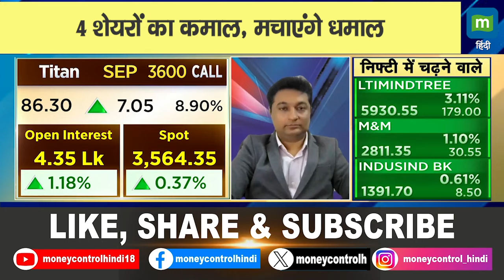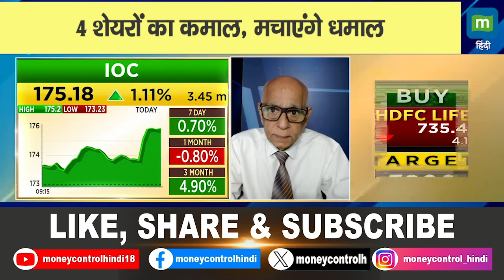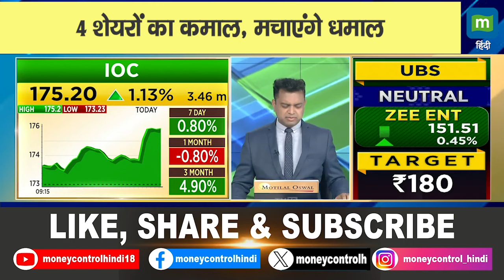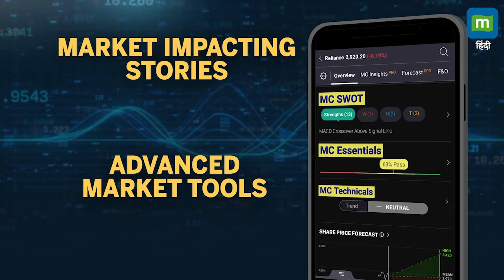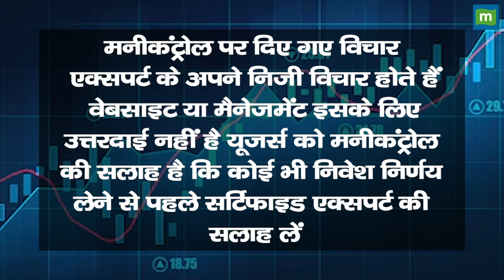Top Money Making Stocks | 4 का चौका, मुनाफा पक्का | IOC, Zydus Wellness And More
मुनाफा देने वाले इन 4 शेयरों में जानें निवेश को लेकर क्या है Experts की राय. जानें किन levels पर करनी चाहिए आपको खरीदारी और क्या है Target Price और जानिए किस Strategy के साथ इन stocks में पैसा कमाया जा सकता है और अगर आप घाटे में है तो जरुर जाने की आप अपना घाटा कैसे कम कर सकते हैं. देखें ये वीडियो.